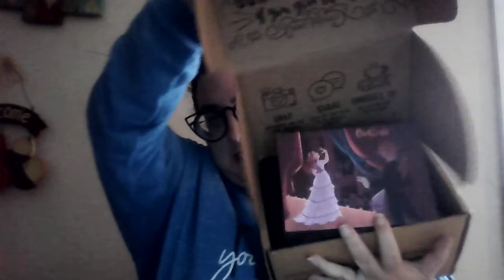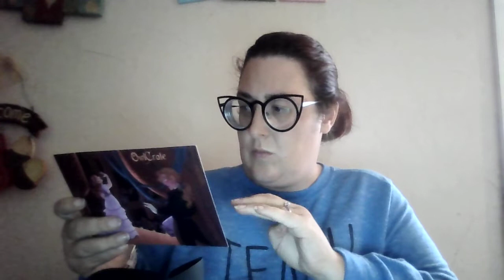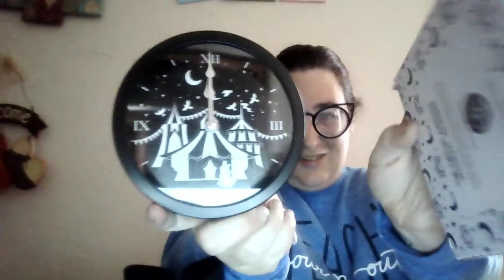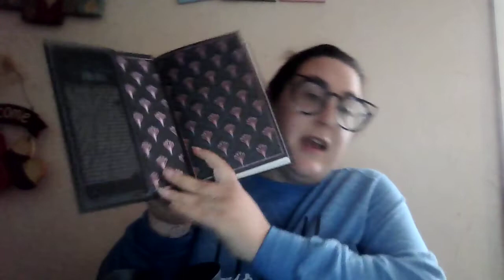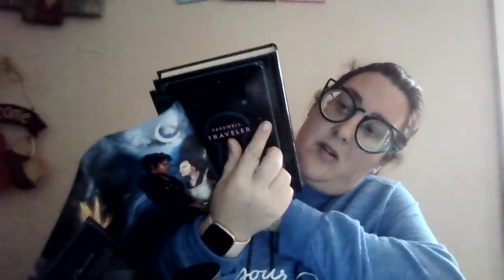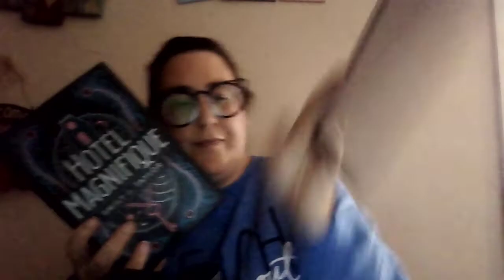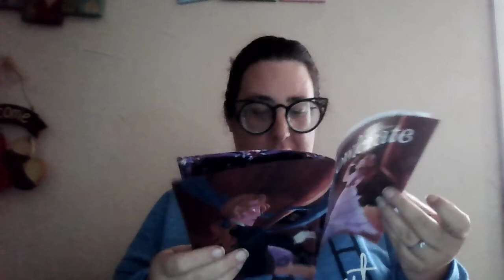April Owl Crate